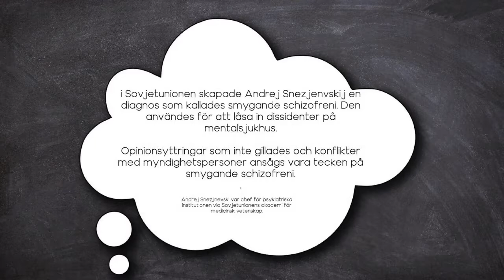Visste du att man uppfann en diagnos i Sovjet för att tysta kritiker.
Ett sätt att tysta oliktänkande är att sätta en "diagnos" på dem. I forna Sovjetunionen användes detta flitigt, flera tusen personer blev diagnostiserade med "smygande schizofreni" och medicinerades och låstes in på mentalsjukhus.